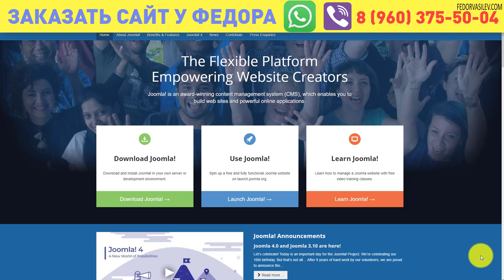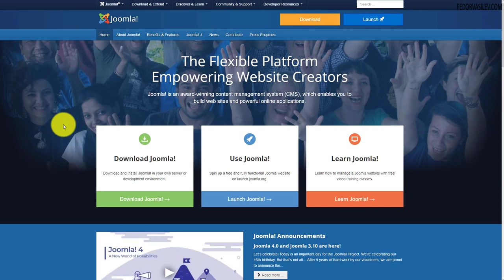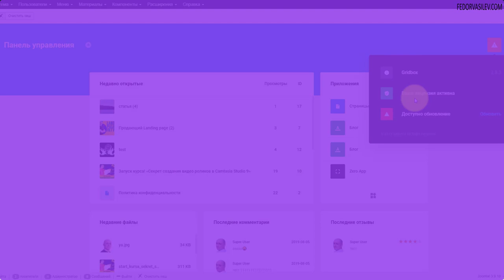Где скачать Joomla 4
Очень важно знать где нужно скачивать актуальную версию движка Joomla 4, так как скачивая движок со сторонних сайтов вы подвергаете себя опасности словить вирус, или вредоносные ссылки, вшитые злоумышленниками в движок Joomla 4.